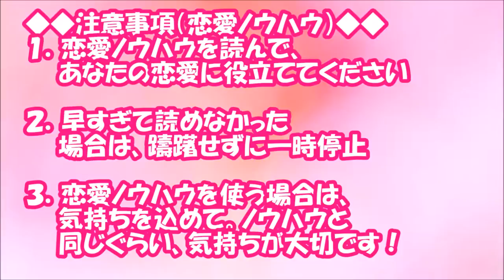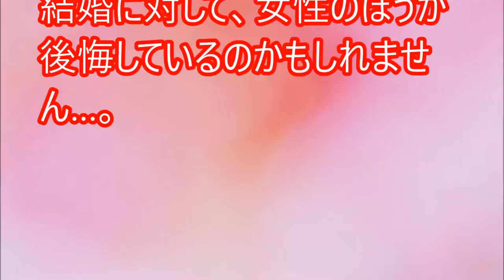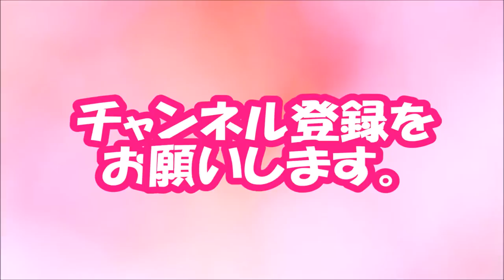【閲覧必須！】生まれ変わっても「今カノと付き合いたい」男性が多数【相互登録2016】